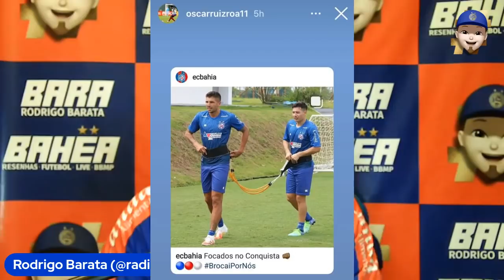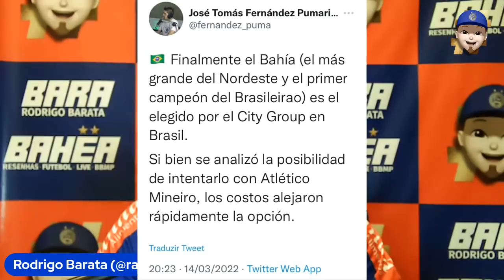🎯JORNALISTA CHILENO CRAVA ACERTO ENTRE GRUPO CITY E BAHIA? NICOLA COM INVEJA? RUIZ FESTEJA? A VER!